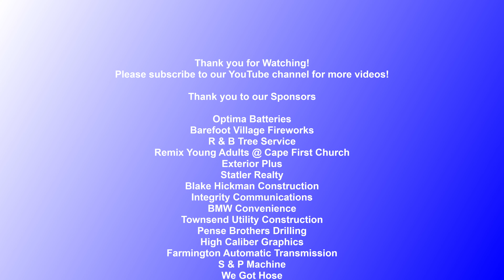Doe Run Raceway Mini Stock Feature 7-22-22(stands)